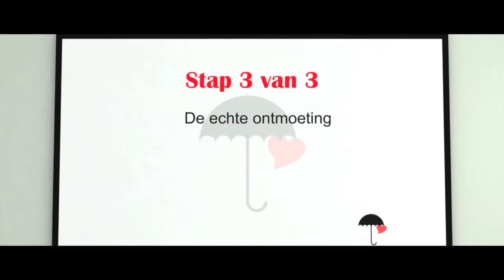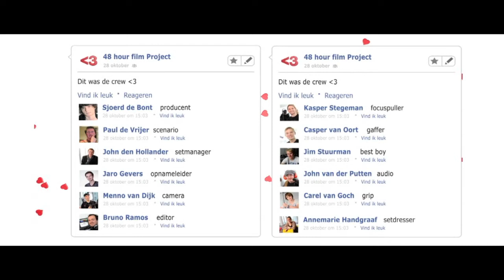Love (English subtitles)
Love

Regie: Sjoerd de Bont
Cast: Christophe st. Jacques, Heleen van Doremalen, Richard Spijkers, Elly de Graaf en Maaike Bakker